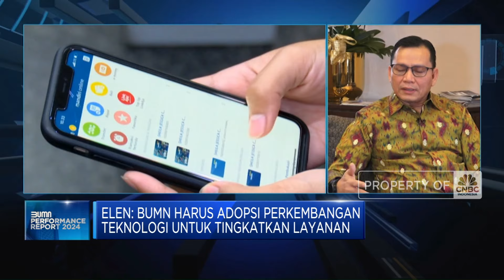Kolaborasi Kemenko Perkeonomian Dorong Bisnis BUMN Sambut Era Prabowo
Deputi Bidang Koordinasi Pengembangan Usaha BUMN, Riset, dan Inovasi Kementerian Koordinator Bidang Perekonomian RI, Elen Setiadi menyebutkan pembenahan bisnis BUMN terus berjalan hingga akhir masa jabatan Presiden Joko Widodo.

Ke depan BUMN juga didorong untuk mampu beradaptasi terhadap perkembangan teknologi digitalisasi untuk mendukung penguatan layanan. Salah satunya adopsi teknologi oleh BUMN perbankan yang telah mengembangkan layanan digital hingga penggunaan Internet of Things untuk mendukung efisiensi.

Selain itu BUMN juga didorong meningkatkan kualitas SDM di tengah perkembangan digitalisasi. Seperti apa prospek dan tantangan digitalisasi BUMN? bagaimana upaya pemerintah mengatasi hambatan geopolitik global ke BUMN terkait dan perbaikan tata Kelola BUMN jelang berakhirnya pemerintahan Jokowi? Selengkapnya simak dialog Dina Gurning dengan Deputi Bidang Koordinasi Pengembangan Usaha BUMN, Riset, dan Inovasi Kementerian Koordinator Bidang Perekonomian RI, Elen Setiadi dalam Power Lunch, CNBC Indonesia (Senin, 09/09/2024)